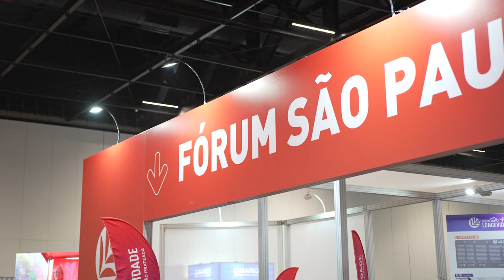Sebrae-SP na Longevidade Expo + Fórum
Entre os dias 29 de setembro e 1 de outubro, o Sebrae-SP marcou presença no Longevidade Expo+Fórum, feira com foco em produtos e serviços voltados ao público 50+. Nosso espaço contou com atendimentos e com a presença de 20 expositores, por meio do programa Sebrae Comunidades - Shopping 50+.